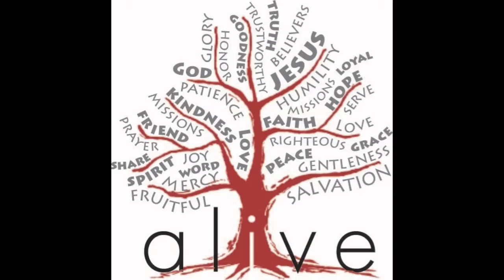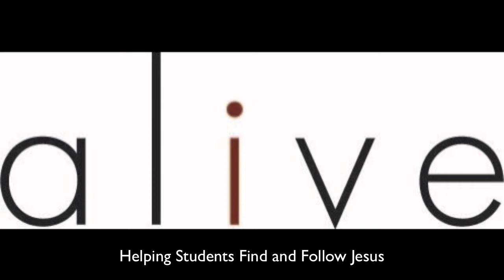Middle School Man Night